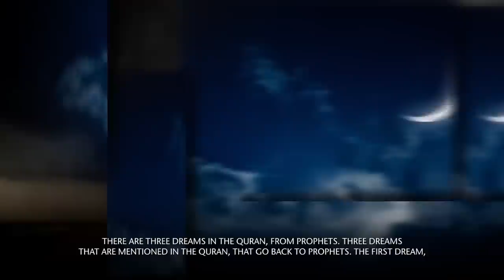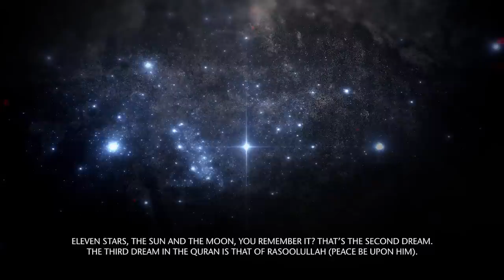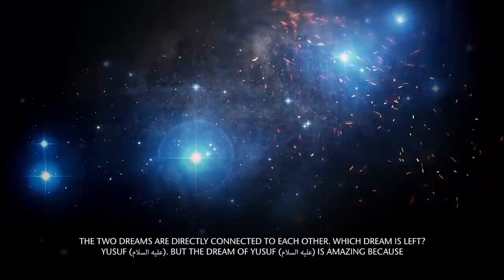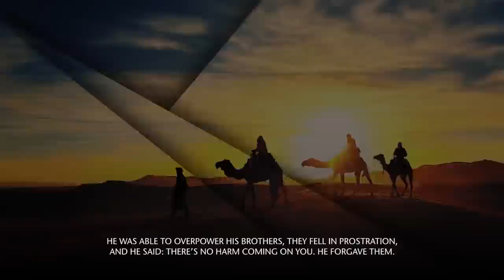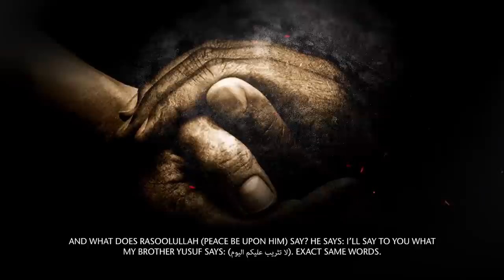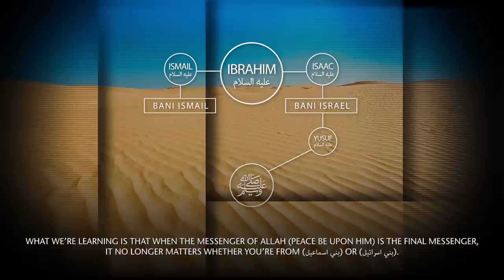MIND BLOWING LINK BETWEEN 3 QURANIC DREAMS! - Ustadh Nouman Ali Khan